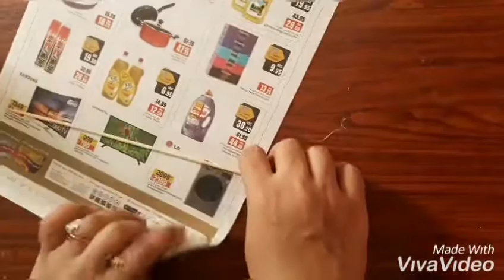DIY | beautiful hanging from newspaper